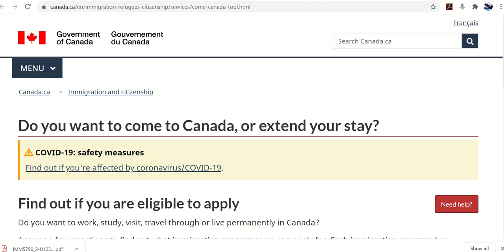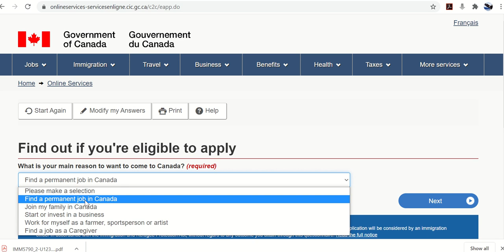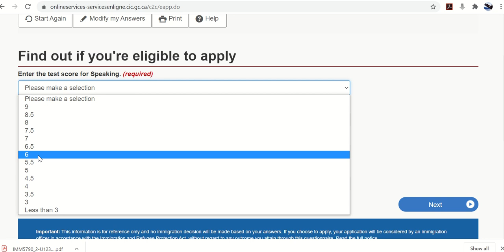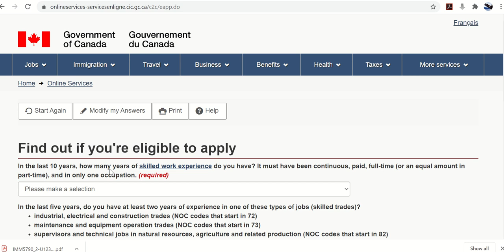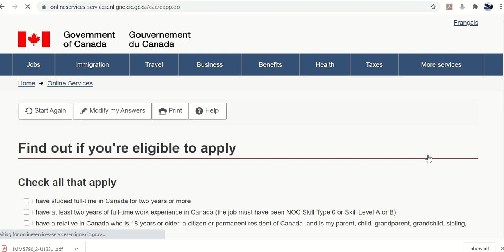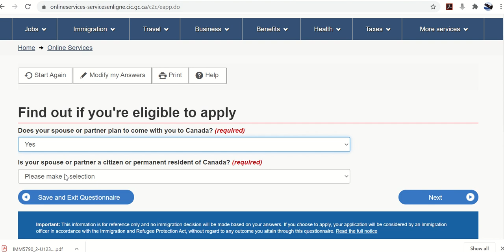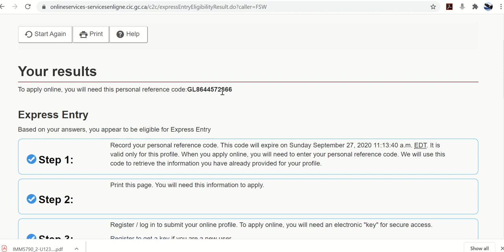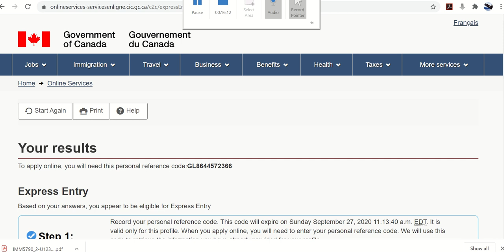ازاى تقدر تعرف انك مؤهل تهاجر كندا ولالا ... ابدأ من هنا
شرح مبسط للخطوة الاولى على طريق هجرة كندا
معاك امتحان لغة او مش معاك لازم تبدا بالخطوة دى عشان تقيم وضعك ومتضيعش وقت عالفاضى